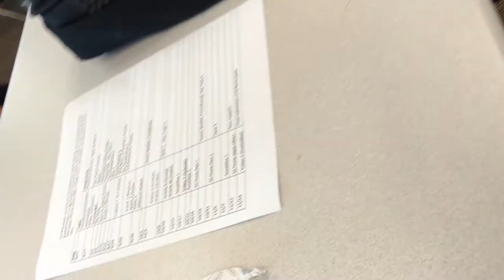Andres Ramos 1